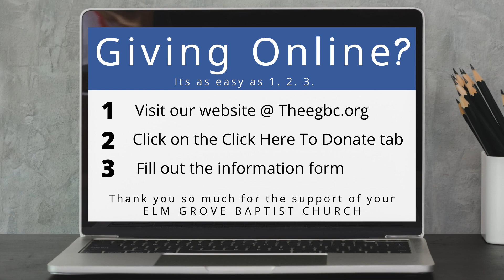Sunday PM Service 08 04 2024